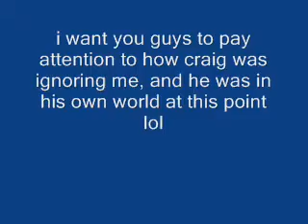craigy of the day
LOL. his facial expressions are probably the funniest part of the video.